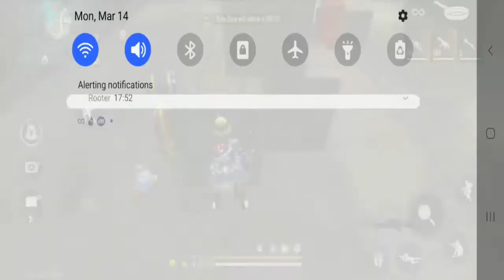OMG Free fire 50 kills easy challenge.